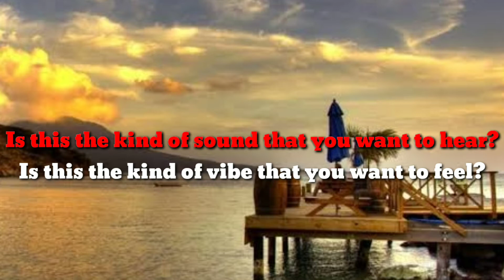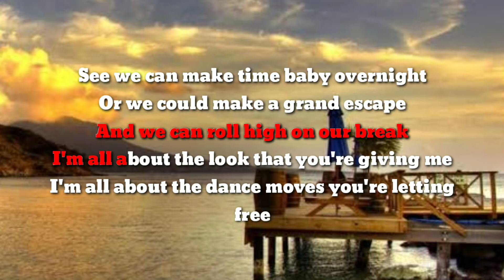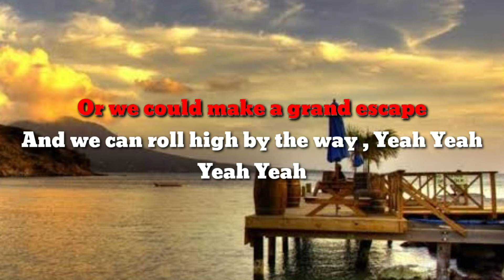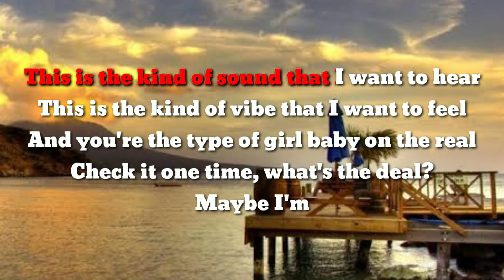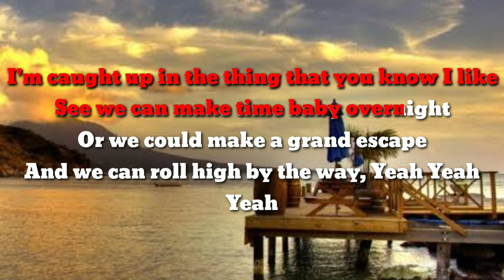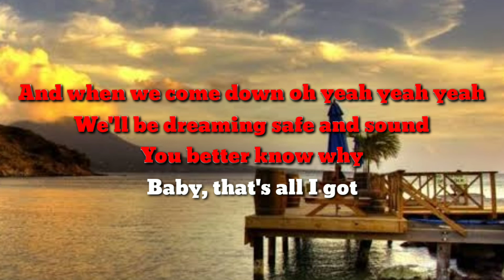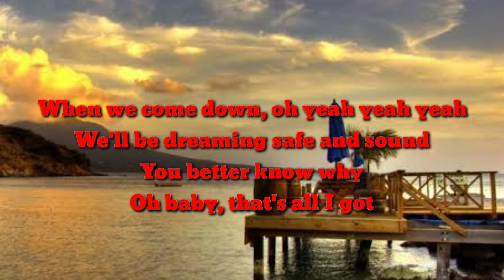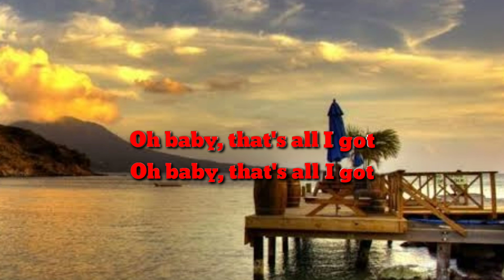Rebelution : Safe and sound No Vocal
Safe And Sound Rebelution